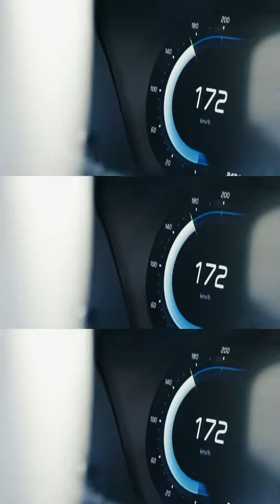开沃尔沃XC60插混德国自驾 自在从容